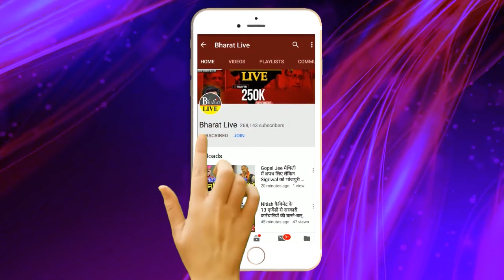बवाल शुरू!उधर नीतीश बैठक की कर रहे थे तैयारी ! इधर पटना में बढ़ गई बेचैनी ! बेहद करीबी ने उतार दी फ़ौज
बवाल शुरू!

उधर नीतीश बैठक की कर रहे थे तैयारी !
इधर पटना में बढ़ गई बेचैनी ! बेहद करीबी ने
उतार दी फ़ौज JDU-BJP-RJD सबके वोट में  होगी सेंधमारी!